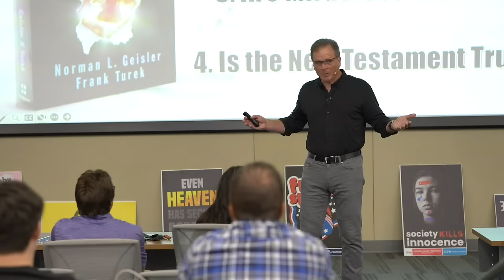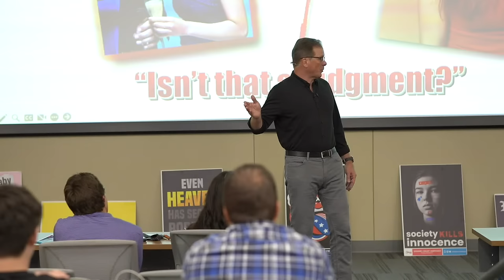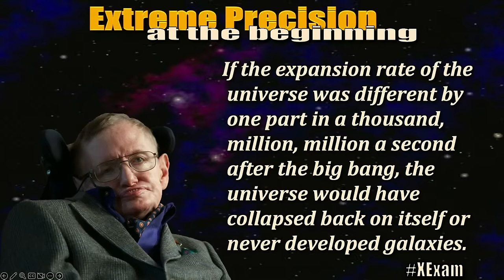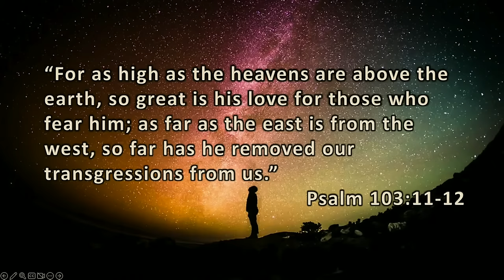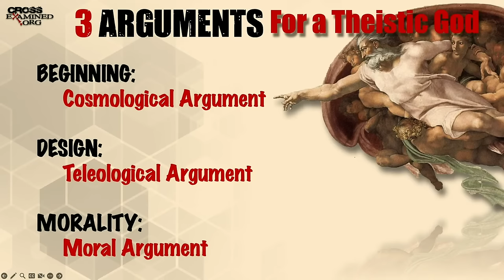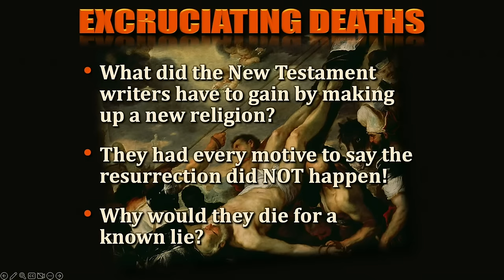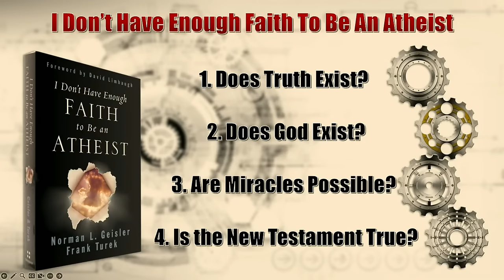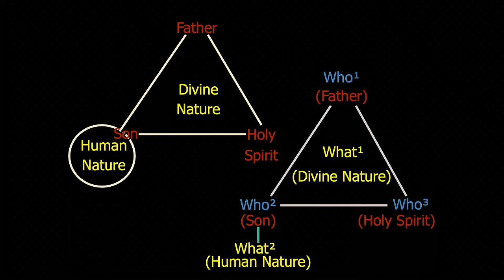LIVE from Auburn University (Auburn, AL) - IDHEFTBAA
Does truth exist? Does God exist? Are miracles possible? Is the New Testament true? Find out how the scientific, archeological, and historical evidence points to YES with Dr. Frank Turek in this LIVE presentation delivered at Auburn University (Ralph Brown Draughon Library) in Auburn, AL, on 10/26.

⏱ 𝗧𝗜𝗠𝗘𝗦𝗧𝗔𝗠𝗣𝗦/𝗦𝗘𝗚𝗠𝗘𝗡𝗧𝗦 ⏱
00:00 - Intro
3:08 - Presentation
11:34 - Does Truth Exist?
32:30 - Does God Exist?
1:15:50 - Are Miracles Possible?
1:23:37 - Is The New Testament True?
1:49:20 - Why aren’t you a Catholic?
1:53:30 - What do you think about the Ontological argument?
1:55:20 - How do you explain the Trinity?
2:02:04 - Shouldn't the term 'pro-choice' start with the decision whether or not to have sex?
2:04:46 - How far should we give up on an atheist?
2:08:42 - Why do you believe in Old Earth, Dr. Frank?
2:14:39 - How do you refute someone who believes in tongues?
2:16:53 - What is the evidence that we have the Holy Spirit?
2:18:45 - Are there prophets today?
2:20:13 - What is your opinion of John 6?
2:24:40 - What was the most challenging objection you have encountered, and how did you address it?
2:26:23 - How do you respond to someone who is concerned that the Bible has not been corrupted in translation?
2:30:13 - Why are works important if the thief on the cross was saved without doing any works?
2:32:53 - What does it mean that we can sin as Christians?
2:36:00 - Can anyone be born again through reasoning?
2:39:05 - Why God allowed Satan to test Job?
2:43:09 - Why bother killing sin if we’ll always sin?
2:46:56 - What do you think about the end times, and is the ongoing conflict in Israel related to it?
2:48:11 - What is your opinion about the apocryphal books? Can they be read alongside the Bible?
2:49:45 - How would you help a person about which denomination they should belong to?
2:51:00 - Should we keep the Sabbath and Fasting?
2:53:58 - If God allows the devil to continue to exist knowing that he tempts us, is the devil his agent?
2:55:24 - How could Moses wrote about his own death in Deuteronomy?
2:56:24 - According to Matthew 7:22-23, is it necessary to know God before entering heaven?